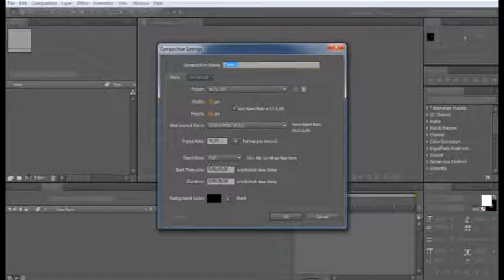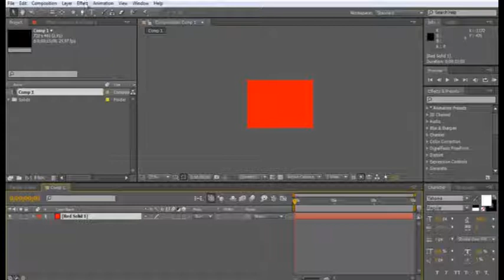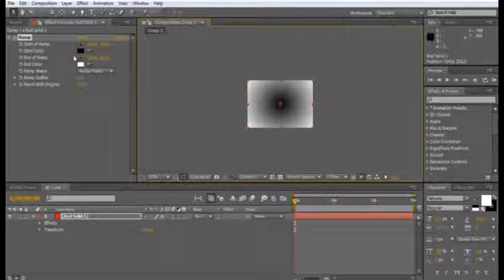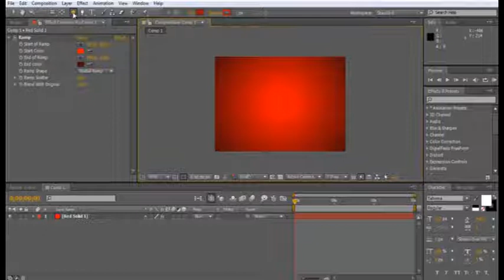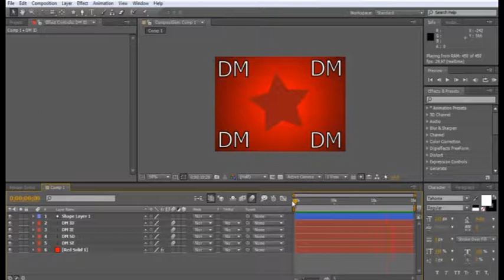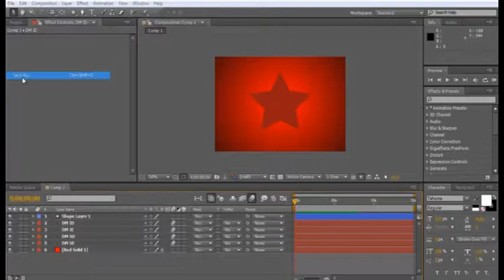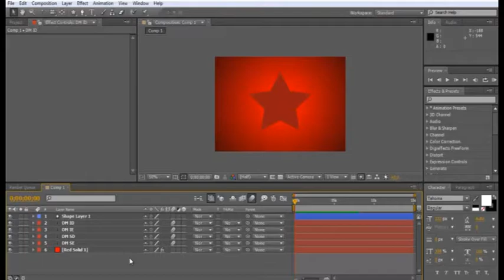After Effects Iniciantes #04